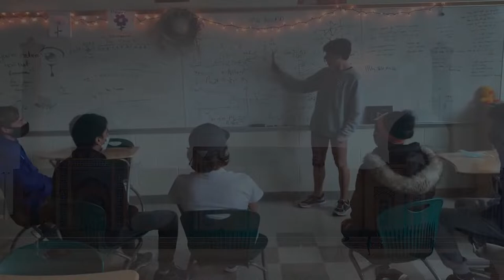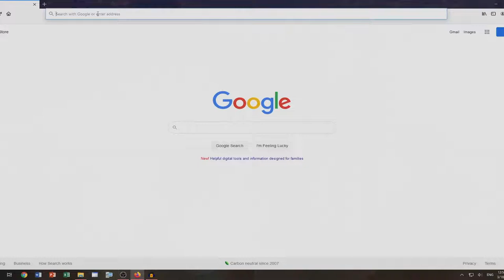Tolland High School Morning Announcements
Your THS Morning Announcements